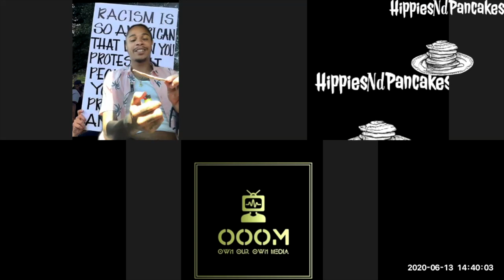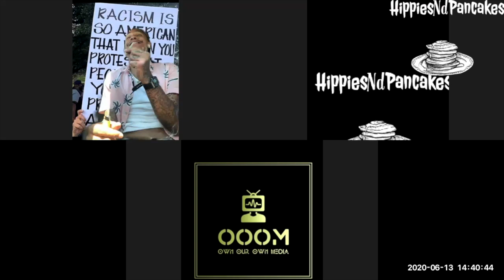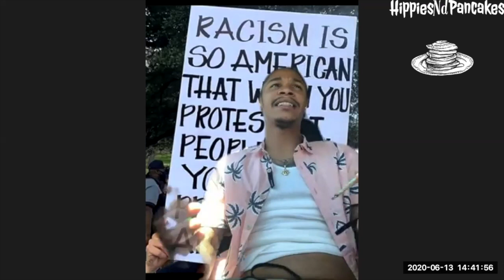Is Lil Baby The Next GOAT Rapper?, Is Nicki Minaj Canceled Now?, And More|Hippiesndpancakes ep 18